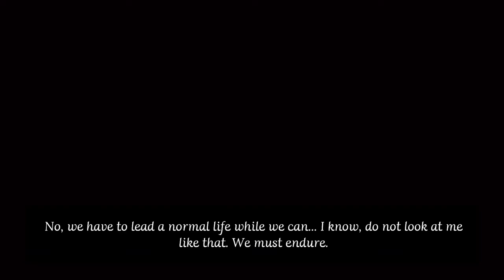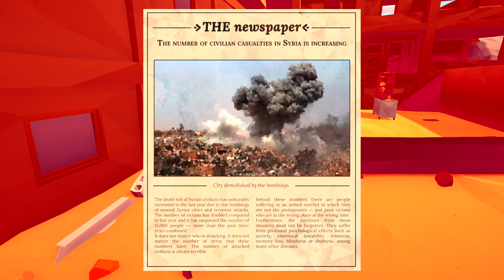Massira_PS4 - Como encontrar Avó